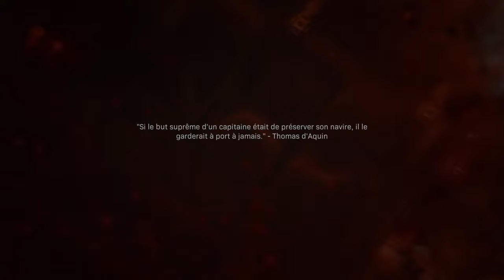Call Of Duty MW | Episode 7 : AMBASSADE [Let's play FR]